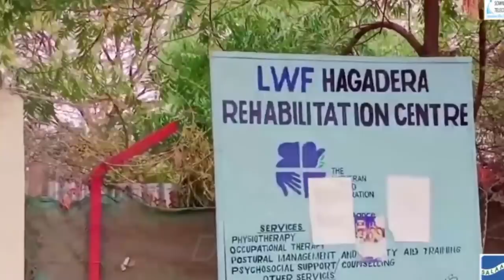Warka Somalia Shirkii Baarlamaanka Qoor Qoor Iyo Guudlaawe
Xogihii Udanbeeyey O Sugan